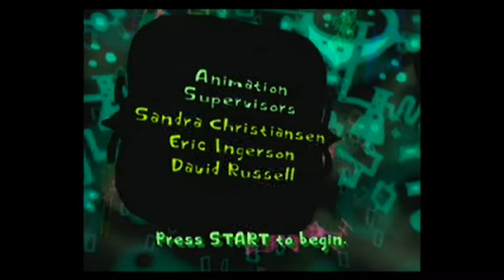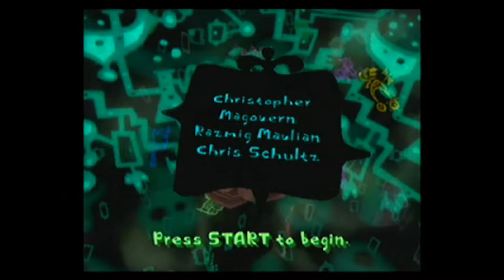Psychonauts Part #1: Intro + Off to Camp!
What sort of psychic shenanigans are ahead of us? Who knows?

Collab with The Unsupervised Gamers. Well, I've been mostly over there now with my bf & a couple of our friends during Let's Plays. Anywho, first upload in forever! Woo!